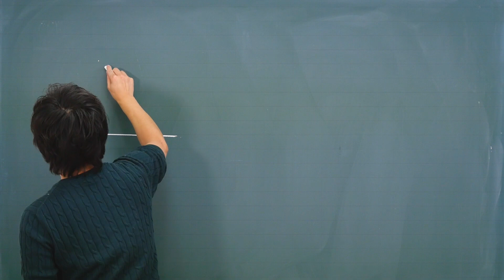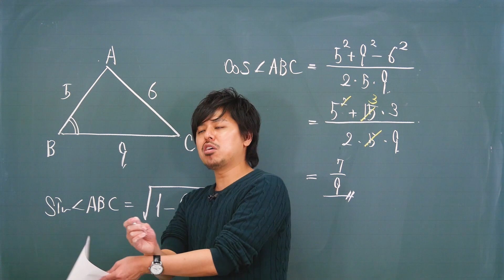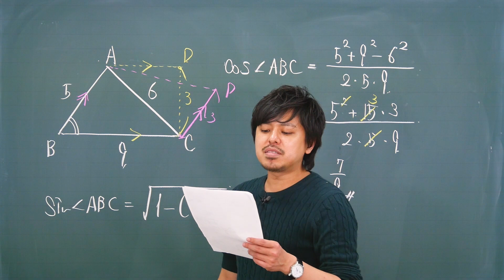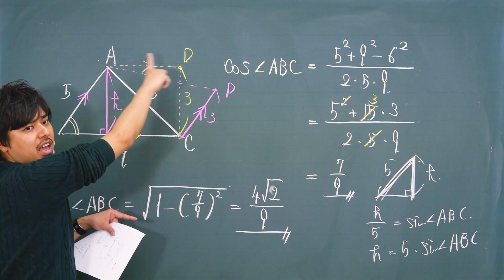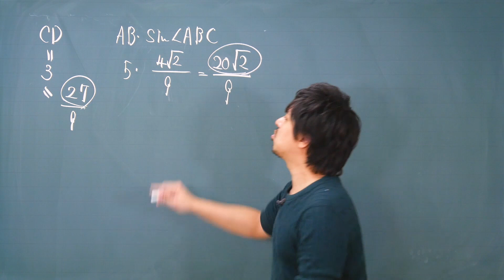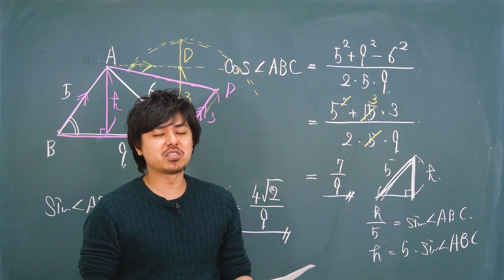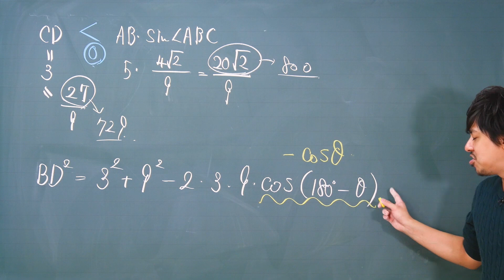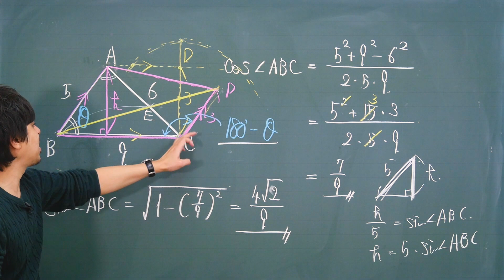センター試験 2018年本試験 【数学Ⅰ・A】 第2問［1］ 図形と計量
センター試験の数学を徹底解説！
2018年本試験 【数学Ⅰ・A】 第2問［1］ 図形と計量
7割を目指す人から9割越えを目指す人まで、これさえ見ればセンター対策は完璧！

数学のトリセツ！数学Ⅱ・B
数学のトリセツ！数学Ⅲ